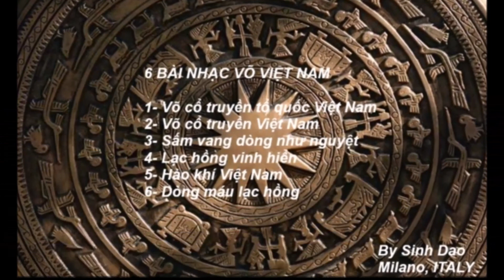VIỆT VÕ ĐẠO ITALIA 🇮🇹 Arti Marziali Vietnamite 🇻🇳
VIỆT VÕ ĐẠO ITALIA 🇮🇹
Arti Marziali Vietnamite🇻🇳
A MILANO e Provincia dal 1997

Championships of the World Vietnam Vocotruyen 2016

Representing Italian Team
Huấn Luyện Viện Choton Valverde Kimberly

Sinh Đạo
Võ Đường
Bảo Kiên Hùng